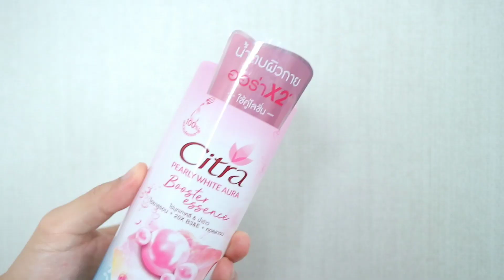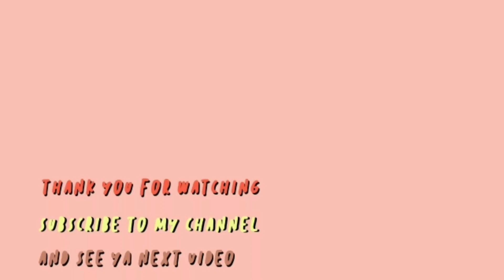♡ รีวิว ’ : น้ำตบผิวกาย โลชั่นผิวขาว ✨ Citra Pearly White Booster Essence 💖 บูสผิวขาวใส ตบๆ | จบบ ♡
step แรกของการดูแลผิวตัว เอสเซ้นส์เพื่อผิวกายขาวใส

product info.
Citra Pearly White Booster Essence
ปริมาณสุทธิ : 450 มล.